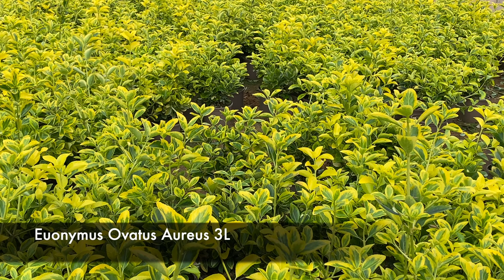Worcestershire Sauce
Darby Nursery Stock Ltd is a wholesale plant nursery located in Norfolk.

The plants shown in this video can be ordered for delivery from w/c 25th March 2024.

Please see your availability list for full details.